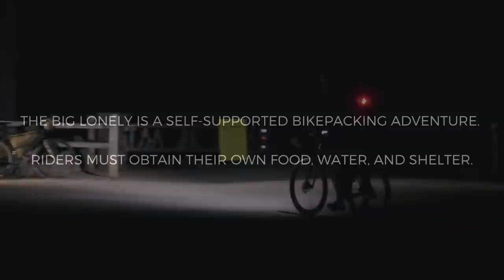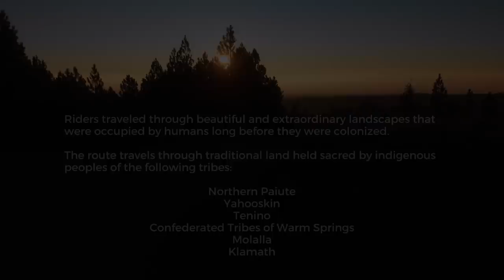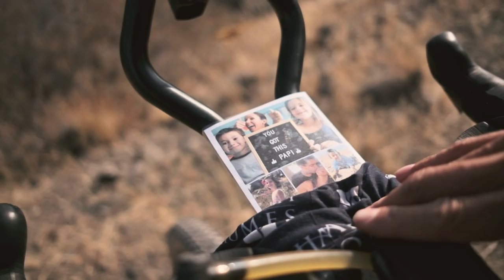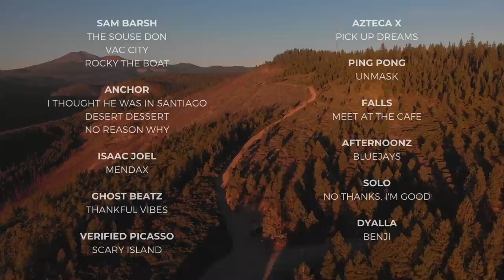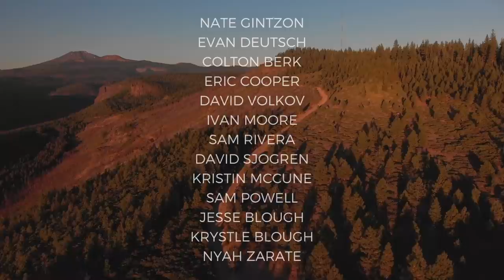Beyond the Ochocos: A documentary of The Big Lonely bikepacking adventure.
Beyond the Ochocos is a short film documentary about The Big Lonely, a  self-supported 350+ mile bikepacking adventure that starts and finishes in Bend, Oregon. Riders of the 2020 inaugural event embarked on an adventure through the forests, mountains, river canyons, and high desert landscape of Central Oregon. This film covers the inaugural event from 2020, where riders were met with unpredictable conditions as they attempted to complete their own adventure.

Learn more about The Big Lonely at nwcompetitive.com

Supported by Experience by Bike: experiencebybike.com